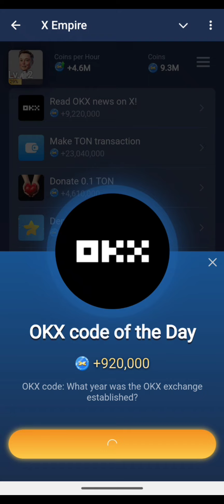OKX Code Of The Day X Empire 12 October | OKX Of The Day Musk Empire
OKX code of the Day
+69,500
OKX code: What year was the OKX exchange established?
Enter answer:
Code
Write the answer in English.
If it's difficult for you, look for communities where they can
musk empire okx of the day,musk empire
Okx of the day today.okx of the day musk
empire,musk empire okx of the day code
today,musk empire okx code of the day code,riddle
day,rebus of day musk empire,okx of the day
musk empire ok x code of the day
code,musk empire riddle of the day today
musk empire 14 october all quests code
Riddle of the day 13 october X Empire today
13 october all quests complete musk empire
musk empire all quests complete 13 october
13 october all quests complete code musk empire
musk empire 13 October all quests code
musk empire all quests 13 october
all quests code musk empire 13 october
13 october all quests complete x empire
13 october x empire all quests complete
Okx code of the day musk empire 13th October
Okx code of the day musk empire
x empire okx code of the day 13 October
xempire OKX KODE of the day
musk empire daily combo OKX of the day
OKX of the day in musk empire
OKX CODE of the day musk empire august
OKX of the day musk empire code
OKAY X of the day musk empire code aaj ka
Okx code of the day 12 october
Okx code of the day today
x empire okx kod of the day
musk empire code
musk empire ok x kodeof the day august
Okx of the day
Okay x code of the day
x empire okx code
x empire okx code of the day today
musk empire combo
musk empire daily

Code Of The Day X Empire 12 October| X Empire okx code Of The Day | ok Of The Day Musk Empire

Okay x of the Day
+50,000
Incentives given to participants in a network, such as miners or validators, for performing certain actions like confirming transactions. What is it?
Enter answer:
Code

okx of the day musk empire
A cryptocurrency designed to keep its value stable, Backed by assets, making it more ok What am I?
12 October All Quest Complete Musk Empire | Okx of the Day and okx of the Day Code Today
What year was the OKX exchange established? X empire
What year was the OKX exchange established? Code
What year was the OKX exchange established? Musk empire
What year was the OKX exchange established?new task
What year was the OKX exchange established? Answer
What year was the OKX exchange established? Password
What year was the OKX exchange established?